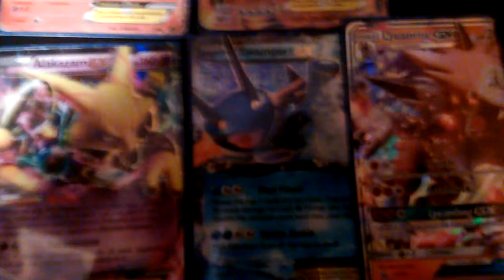Pokémon card review